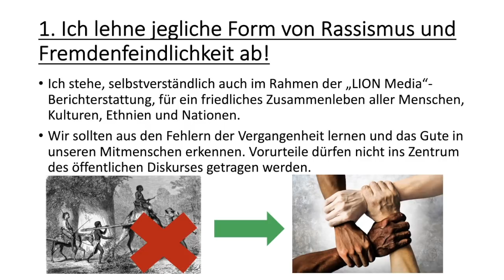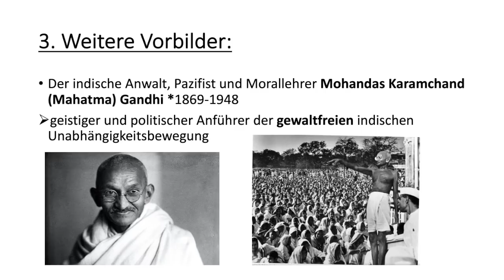Disclaimer: Gegen Rassismus, Spaltung und Extremismus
Aktuelle News aus Politik und Wirtschaft aufgeschlüsselt und erklärt.

Bitcoin
3PQbRDSfHKh7zvaq2rp7RRE5Ddf4CaXYZb

Danke von Herzen für die Unterstützung des Kanals!

Outro-Musik: „Awake“ prod. von El Draco (Alle Rechte liegen beim Künstler)

Die LION Media-Berichterstattung beruht auf der Einschätzung und Meinung einer Einzelperson. Alles im Bericht Gesagte ist entweder Meinung, Kritik, Information oder Kommentar. Dabei berufe ich mich auf die Meinungsfreiheit nach GG. Art. 5 (1). Falls auf Grundlage dessen Investmententscheidungen getroffen werden, empfiehlt sich zuvor das Kontaktieren von Experten und Fachleuten. Dieser Bericht sollte als Grundlage für eigenes Recherchieren dienen, bevor Investmententscheidungen getroffen werden.